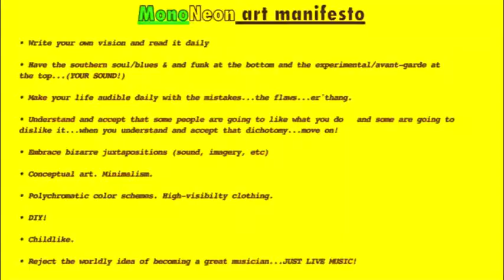MonoNeon | "Back In Stride" - Maze featuring Frankie Beverly